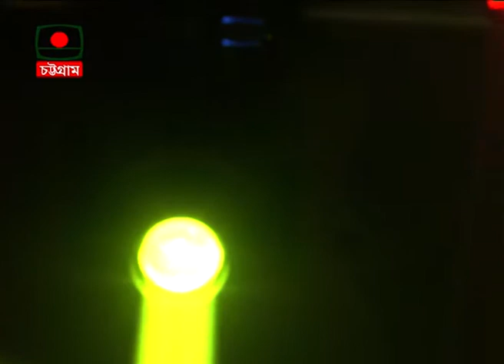লোক সঙ্গিতের অনুষ্ঠান “মাটির পিঞ্জিরা”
বাংলাদেশ টেলিভিশন, চট্টগ্রাম কেন্দ্রের লোক সঙ্গিতের অনুষ্ঠান “মাটির পিঞ্জিরা”